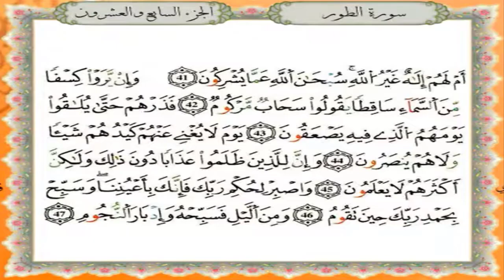سورة الطور برواية قالون عن نافع - القارئ نبيل حتيم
تلاوة سورة الطور برواية قالون عن نافع المدني - القارئ المغربي نبيل حتيم